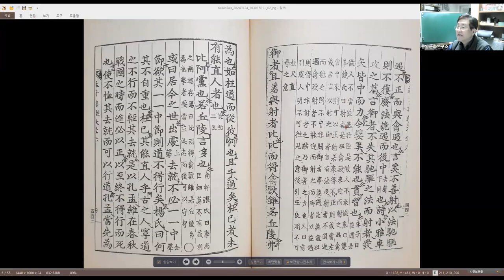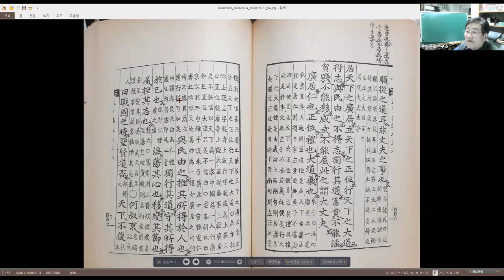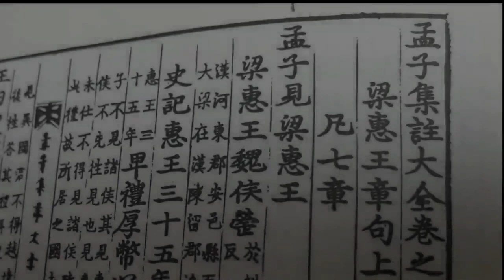맹자강좌90 등문공장구하2 제1장2~ 제2장1